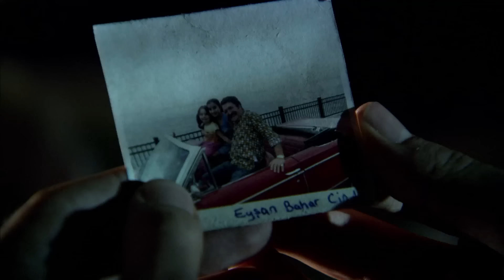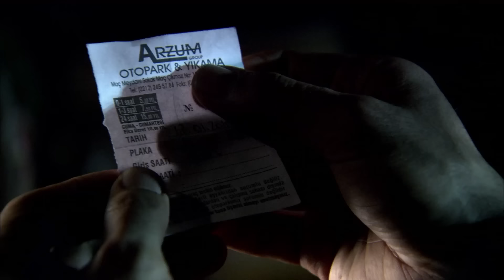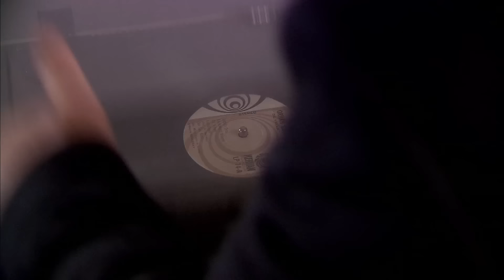Ramiz Dayı ile Sahnelerim! | Bölüm 1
Ramiz Dayı ile Birlikte Devleştiğimiz Sahneler Sizlerle.